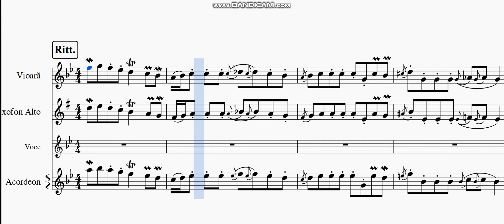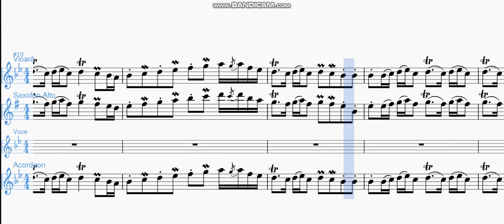Tinere cu păr cărunt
-Ghiță Munteanu
-Cover Marian Cozma
-Partitură